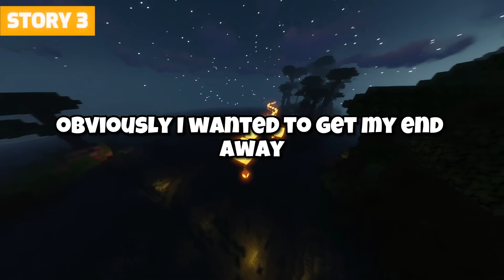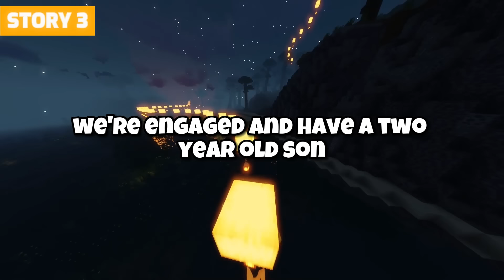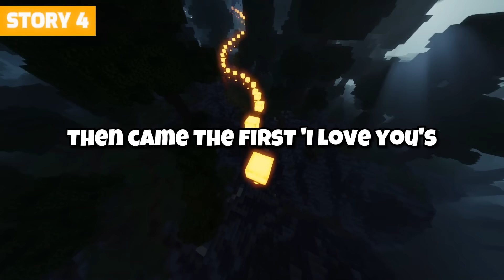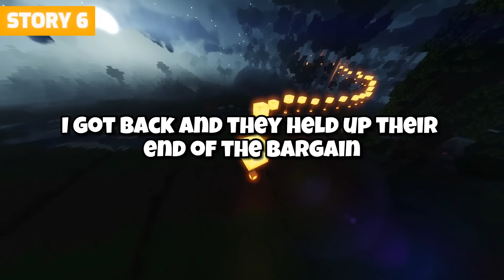Couples With A Spicy First Meeting, How Did You Meet?